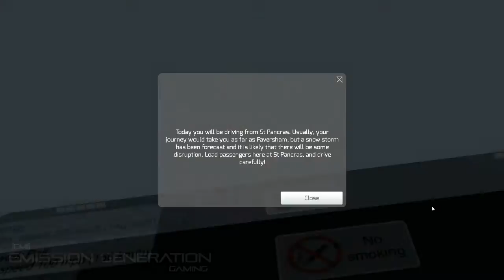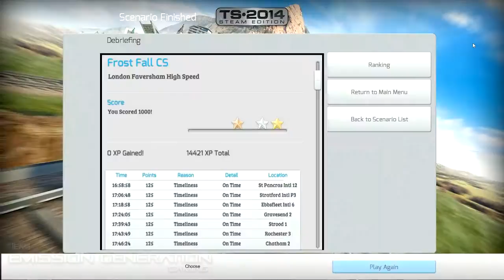Frost Fall - Career Scenario - Train Simulator 2014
Scenario Description:

Route: London Faversham High Speed.
Start at St Pancras Int:
Depart:
Pickup at Straford Int Platform 3:
Approach: - Arrive: - Depart:
Pickup at Ebbsfleet Int 6:
Approach: - Arrive: - Depart:
Pickup at Gravesend 2:
Approach: - Arrive: - Depart:
Pickup at Strood 1:
Approach: - Arrive: - Depart:
Pickup at Rochester 3:
Approach: - Arrive: - Depart:
Pickup at Chatham 2:
Approach: - Arrive: - Depart:
Pickup at Gillingham 3:
Approach: - Arrive: - Depart:
Stop at Gillingham Train Wash:
Approach: - Arrive: - Scoring:

Class 395 Electric Multiple Unit Information:

Weight: 268.5 Tonnes [6-Car Unit]
Length: 332'45" / 101.3m [6-Car Unit
Max Speed: 140Mph [225Km] [25kV Overhead], 100Mph [160Km] [3rd Rail]
Voltage: 25kB AC Overhead, 750V DC 3rd Rail

Build in Japan by Hitachi for high speed commuter services along High Speed 1 across Kent, the Class 395 is a 6-Car Multiple Unit Capable of running on 25kV AC overhead or 3rd Rail Electrification.

They performed an integral role in the transport infrastructure for the 2012 Summer Olympics, forming the Olympic Javelin Shuttle ferrying spectators between London St. Pancras and Stratford International where the events took place.

The units utilize AWS and conventional signalling for domestic, non-HS1 services over 3rd Rail while utilizing the TVM430 in cab signalling while operating under the 25kV overhead lines of HS1.